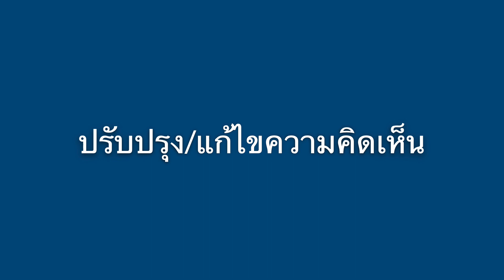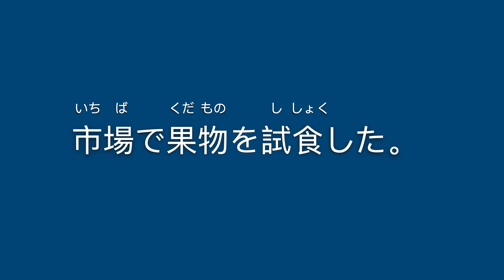รวมคลิปจาก Shorts ep.12 ฝึกแต่งประโยค ฝึกคิด ฝึกพูด ทดสอบ ทาย วลี ประโยคสั้นๆ ภาษาญี่ปุ่น